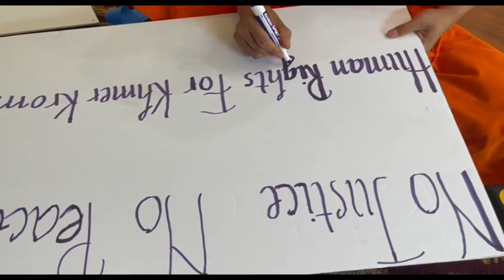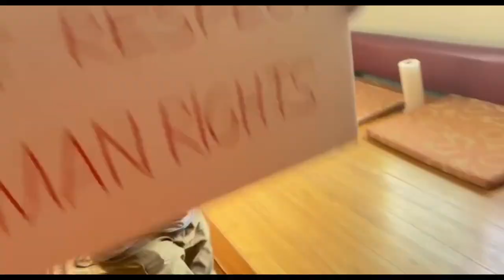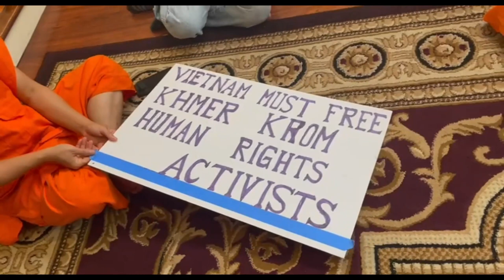សហព័ន្ធខ្មែរកម្ពុជាក្រោម ទីក្រុង San Jose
ព្រះសង្ឃ និង តំណាងសហព័ន្ធខ្មែរកម្ពុជាក្រោម នៅទីក្រុង San Jose កំពុងរៀបចំបោះពុម្ពអាវយឺត និងសរសេរបដារ ដើម្បីត្រៀមធ្វើបាតុកម្មនៅមុខស្ថានកុងស៊ុលយួន នៅទីក្រុង San Francisco រដ្ឋ California ថ្ងៃសុក្រ ទី ១ កញ្ញា ២០២៣ ។